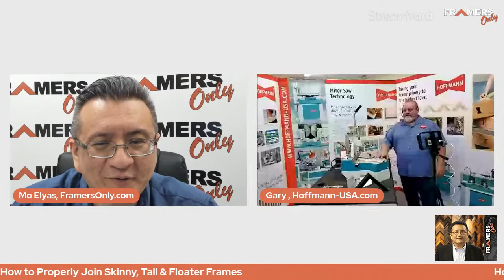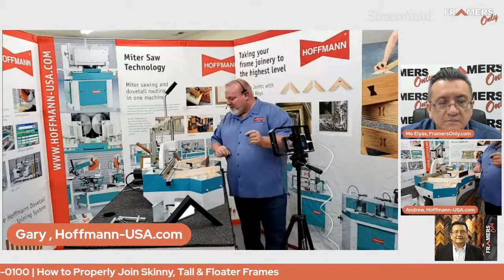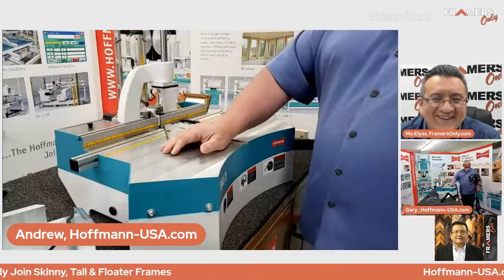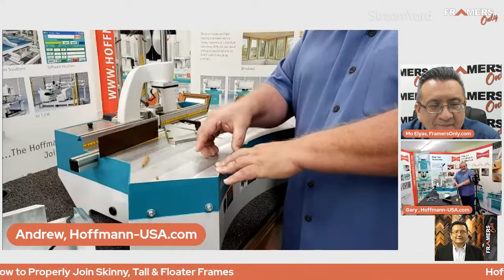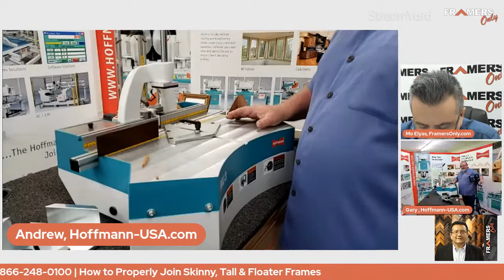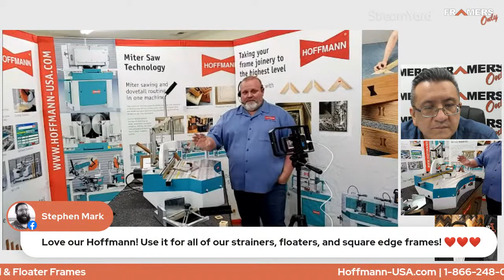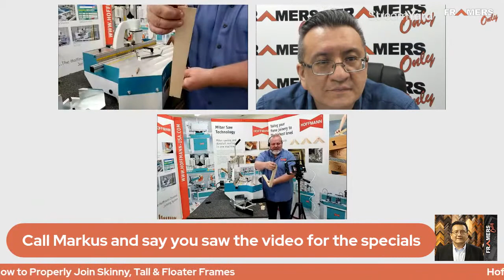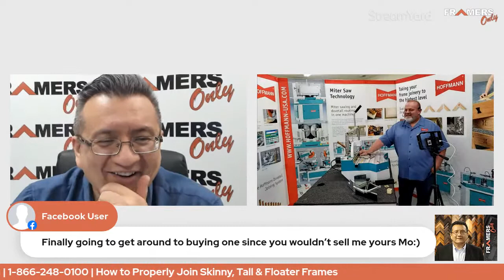How to Properly Join Skinny, Tall & Floater Frames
Ad: How to Properly Join Skinny, Tall & Floater Frames using Hoffman Dovetail Machines. Your questions answered live by Hoffmann-USA.com staff.